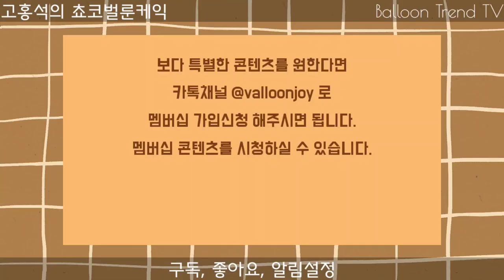풍선아트 쵸코 풍선케익 풍선꽃다발과 함께 생일 선물을 준비해보세요. How to create a cake with balloons. [Hands-on]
달콤한 쵸코 풍선케익을 영상으로 소개합니다.
인쇄된 풍선을 이용해서 생일케익을 만들어보세요.

-온라인 풍선아트 교육은 벌룬트렌드TV
-오프라인 풍선아트 교육은 풍선예술학교